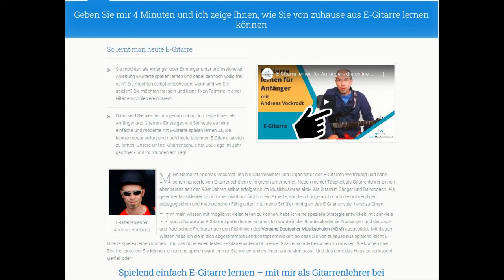E-Gitarre Kostenlos Online Lernen 2021 - E Gitarre Spielen Lernen Für Anfänger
e-gitarre kostenlos online lernen 2021 e gitarre lernen hammer ons online gitarrenunterricht kostenlos..
e gitarre lernen kostenlos online 2021 - e gitarre lernen hammer ons online gitarrenunterricht. e-gitarre lernen online youtube 2021 - e-gitarre lernen online wie es wirklich funktioniert !!!
dead-notes spielen - e-gitarre lernen per youtube video-workshops. e gitarre lernen kostenlos online 2021 - e gitarre lernen hammer ons online gitarrenunterricht. e gitarre spielen lernen für anfänger 2021 - gerade beim e-gitarre lernen für anfänger ist es wichtig  die tabulaturschreibweise lesen zu können.

Category
News & Politics